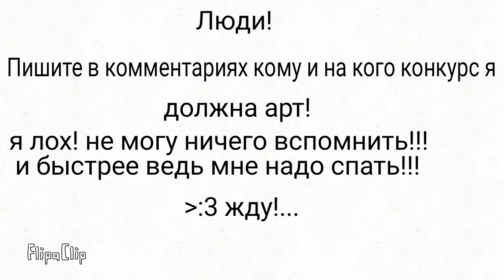Просто посмотрите, и поймёте!